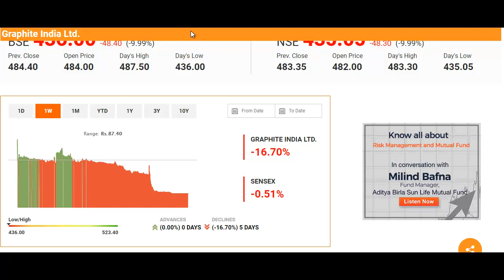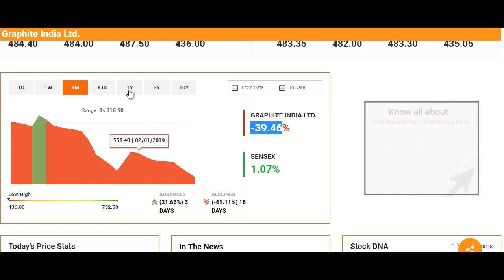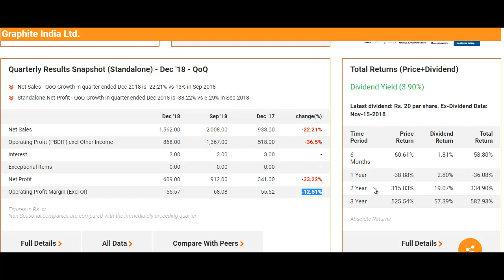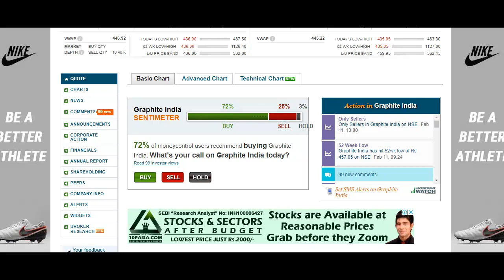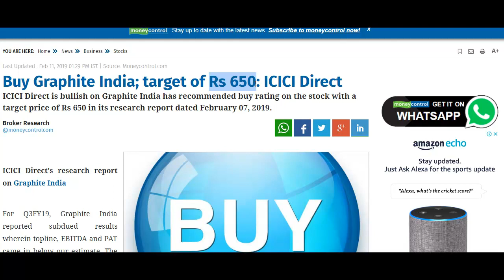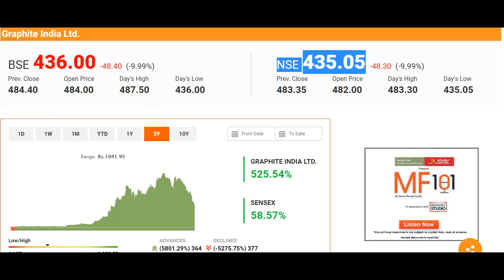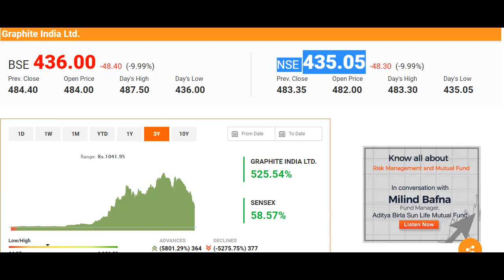Graphite India शेयर का नया टारगेट, लेकिन थोड़ा संभल कर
What to do with Graphite India Stock?
Should I Invest in Graphite India Stock?
Graphite India Stock Buying Tips